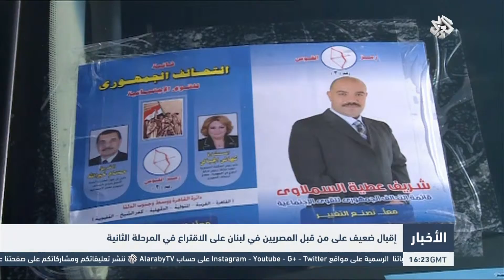التلفزيون العربي | إقبال ضعيف من قبل المصريين في لبنان على الاقتراع في المرحلة الثانية للانتخابات